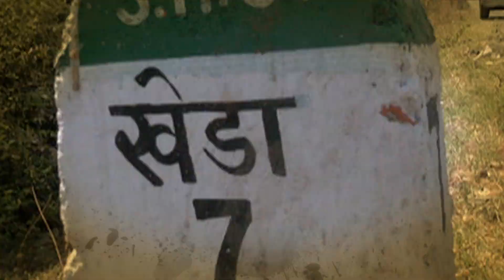GSTVનો ઇલેક્શન લક્ષી વિશેષ પ્રોગ્રામ મતદારોના મનની વાતમાં આજે ખેડા લોકસભા બેઠક જુઓ સાંજે 6.30 કલાકે